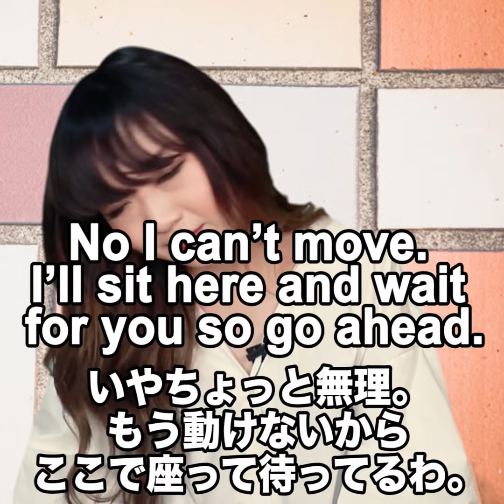【I'm bloated 意味は？】「動画で観る！聴く！英語辞書動画」★調べたい言葉の検索方法は、下記をご覧ください↓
【I'm bloated  意味は？】*

Instagram、Twitter、Facebookでも観られるので是非ご利用ください。

１分以内で手軽に視聴できる#英語 の意味や日本語の英訳をイングリッシュ・パートナーズのメンバーが毎日配信！! 気になる#英単語 や文章が満載！教科書や#英語辞書 には載っていないネイティブがよく使う活きた#英会話 フレーズや文字では分からない発音も学べるのが#あれこれイングリッシュ の良さ！！
* ■会いに行く英会話スクール イングリッシュ・パートナーズとは？*
イングリッシュ・パートナーズで検索！*
■ 声優気分で英会話！英語学習
App store で「レイニー先生」と検索🔍